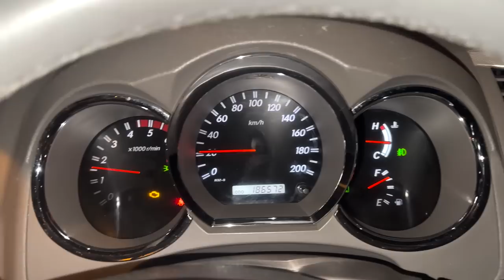MEU CARRO NOVO JA QUEBROU